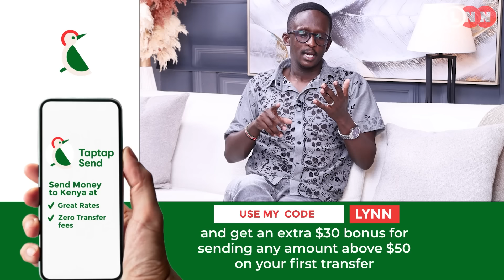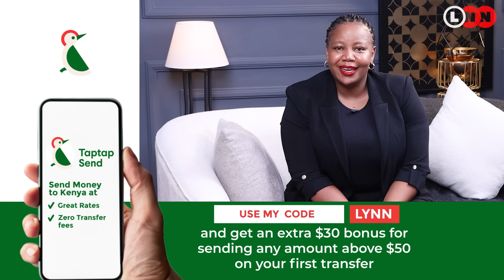Njugush on speaking against Ruto’s regime, his 10 years in the industry and knowing his worth | LNN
History will judge Njugush fairly .
Not only has he decided to use his voice to fight evill, but in the 10 years he has been in the industry he has held a lot of hands

Today, he walks us through his jpurney to fame, the good, the bad, the ugly and why we must always do good